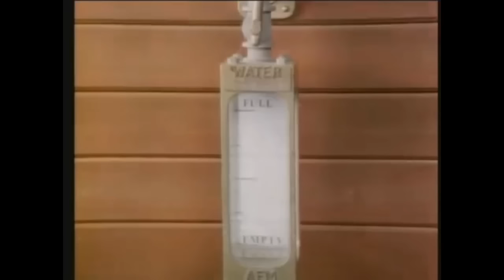thomas and friends time for trouble reversed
austin5341837 uploaded this one but deleted it so i uploaded it to keep on youtube.
i really do like season 3 us reversed and i especially liked them when austin5341837 uploaded his but he deleted them so i uploaded time for trouble us reversed to stay on youtube forever.